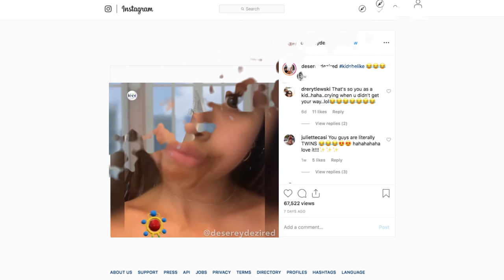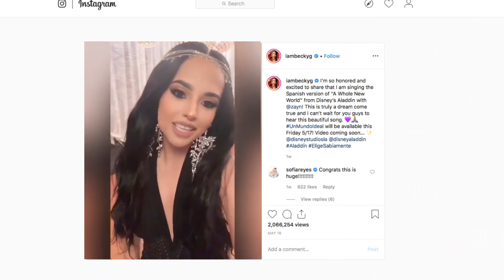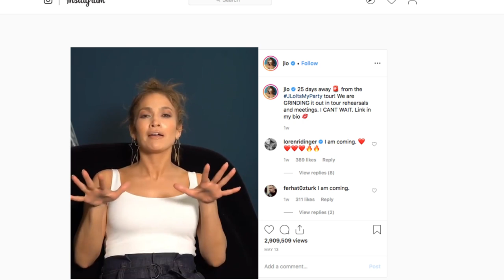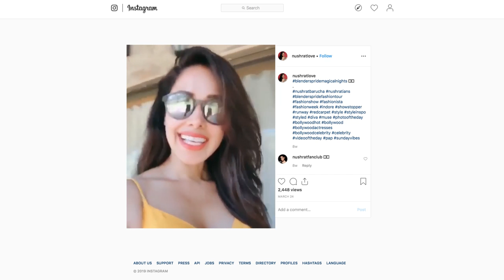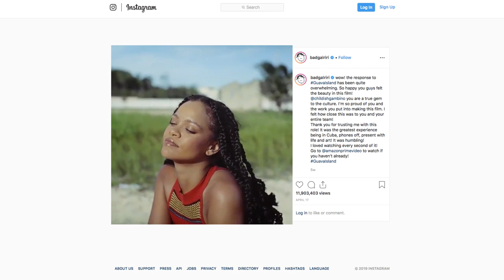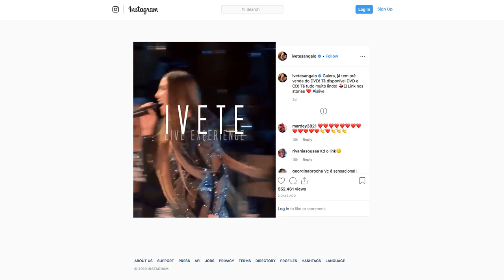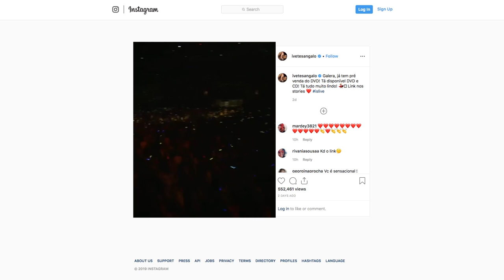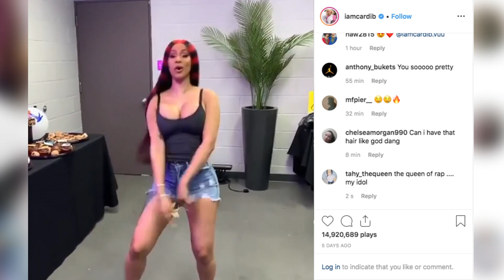Celebrity Baby Filter Snapchat App | Female Edition